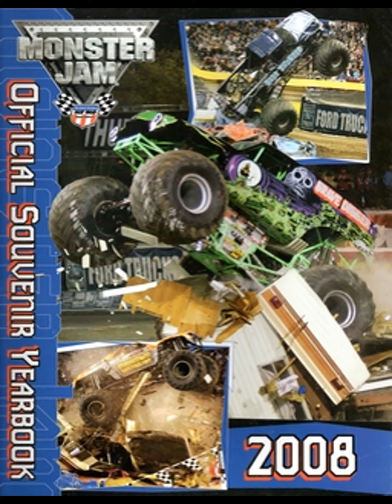Monster Jam Yearbooks, 1997-2017